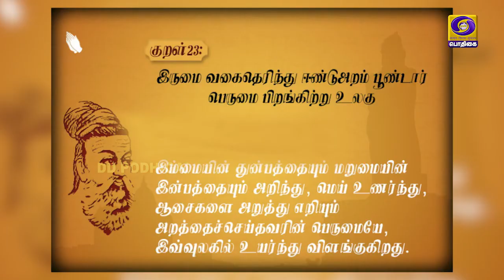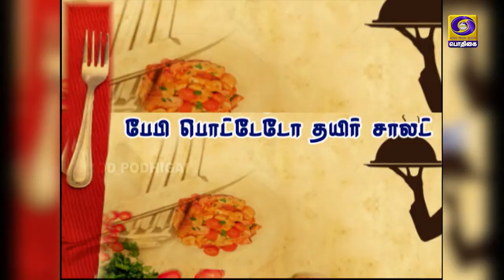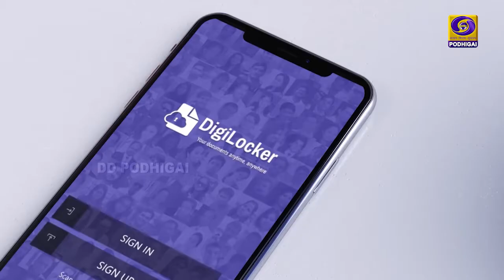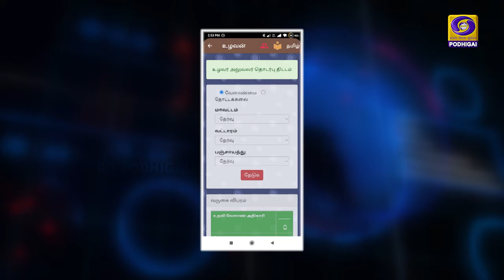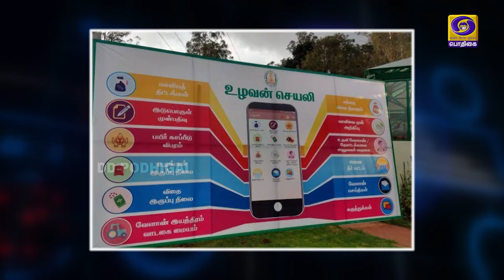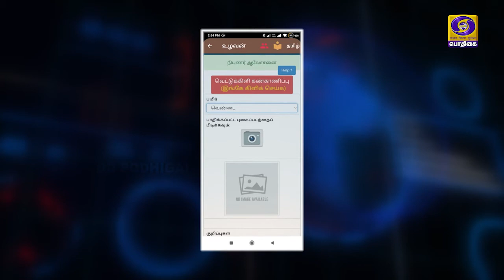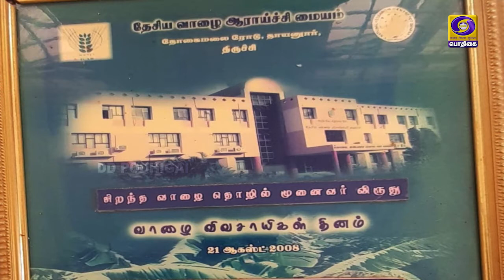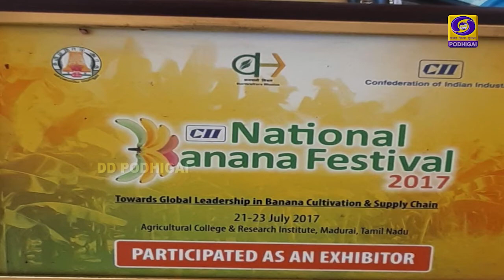வணக்கம் பொதிகை VanakkamPodhigai | Morning Breakfast Shows | 07 - 10 - 2021